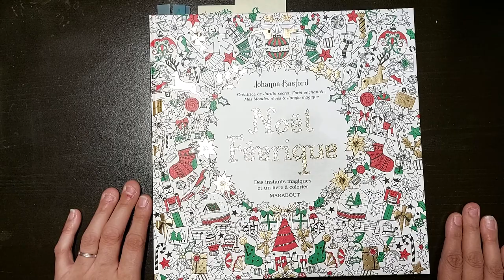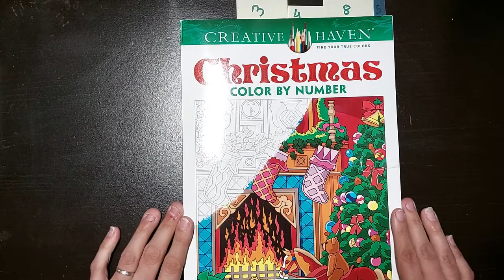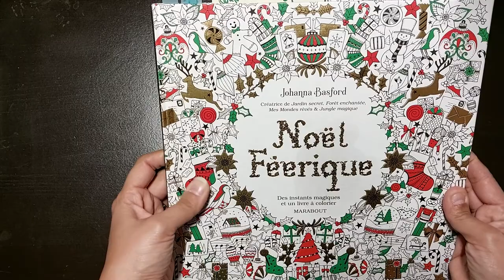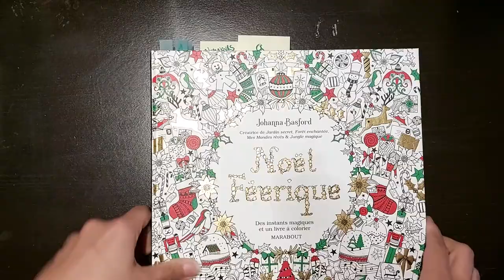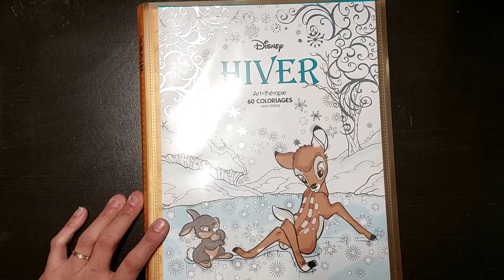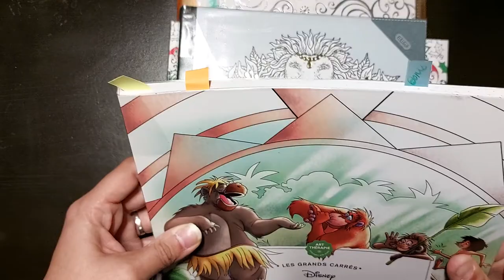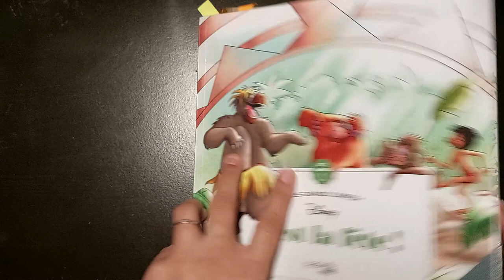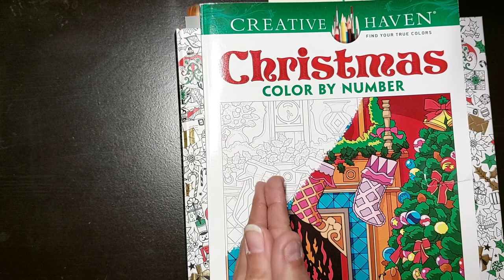Tag "Chasse au trésor Edition Noël" - Danni Buttons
Bonjour à tous les ergonautes, voici le tag "CHASSE AU TRESOR Edition Noël" créé par Danni Buttons.

J'ai été taguée par Josie colorie (Merci à toi) et sans obligation, bien sûr, je tague à mon tour (parmi d'autres) :
La cour de Lil / Color Ysera / Audrey Mog / Clio colo / Panoramimix / etc...

Les éléments à trouver dans une illustration :
1.Casse Noisette
2.Guirlande lumineuse
3.Père noël en vacances
4.Des mots de fêtes
5.Un ange
6.Un nounours
7.Un chandail "pull" moche
8.Une boule de neige.
9.Un chocolat chaud avec les guimauve  "chamallow " .
10.Bonhomme de neige sans chapeau. Bonus s'il n'a rien sur la tête.

Bonus: Ton cadeau de rêve.

Mon score : 8/10
Et vous, quel est votre score ?

Prenez du plaisir dans tout ce que vous faites !
A bientôt